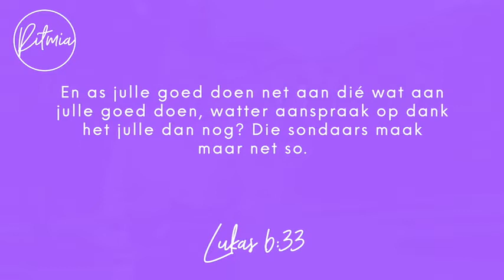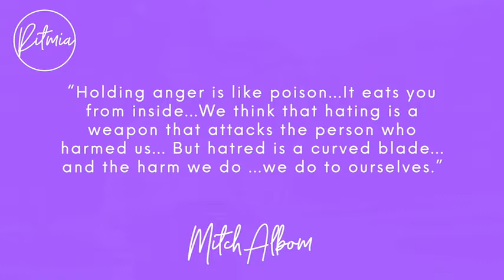Oordenking 29 Oktober